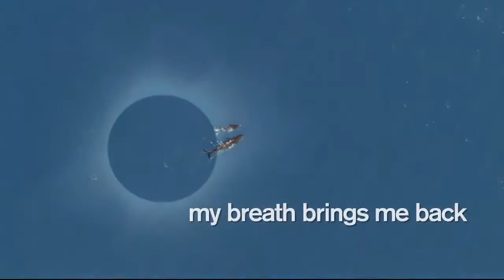The Great Bell Chant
This is one of our favorite short meditations - Lynn Nicholson

Read by Thich Nath Hanh, chanted by brother Phap Niem.

The creators of this audio track were Gary Malkin, the composer/arranger, producer, and collaborator Michael Stillwater. The work came from a CD/book called Graceful Passages: A Companion for Living and Dying, and it could be purchased by going to wisdomoftheworld.com.

Visuals taken from:
HOME, Earth and Baraka